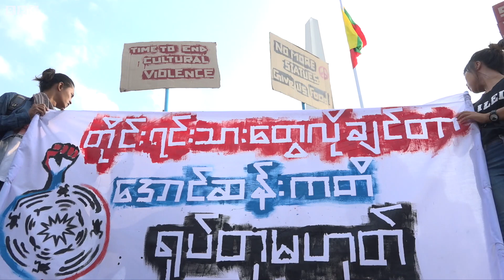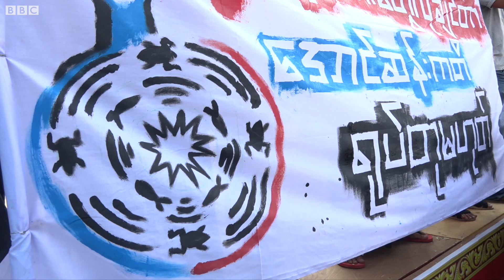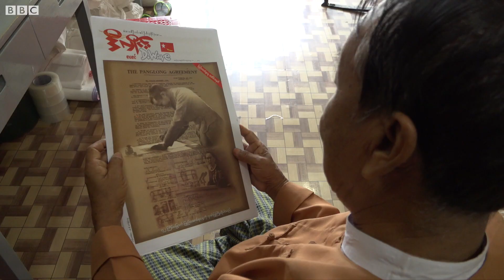ရုပ္တုႏိုင္ငံေရးနဲ႔ တိုင္းရင္းသား ျပႆနာ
လြန္ခဲ့တဲ့ ႏွစ္ ၇၀ ေက်ာ္က ျပည္ေထာင္စုကို ပံုေဖာ္ခဲ့သူ အျဖစ္ သမိုင္းမွာ အသိအမွတ္ ျပဳခံရတဲ့ လြတ္လပ္ေရး ဗိသုကာ ဗိုလ္ခ်ဳပ္ေအာင္ဆန္းရဲ႕ ၁၀၄ ႏွစ္ေျမာက္ ေမြးေန႔ အခ်ိန္အခါသမယမွာပဲ သူ႔ ပံုတူ ေၾကးရုပ္တုေတြကို ဆန္႔က်င္ ကန႔္ကြက္မႈေတြဟာ တိုင္းရင္းသားေဒသေတြကေန ရန္ကုန္ၿမိဳ႕လယ္ေခါင္ အထိ ေရာက္ရွိလို႔ လာခဲ့ပါတယ္။

ဗိုလ္ခ်ဳပ္ ရုပ္တု ျပႆနာ ေနာက္ဆက္တြဲ အျဖစ္ လက္ရွိမွာ ဒီမိုကေရစီ စနစ္ သြားေနတယ္ ဆိုေပမယ့္ လူ ပုဂၢိဳလ္နဲ႔ ေခါင္းေဆာင္ အေပၚ မွီခိုတဲ့ ႏိုင္ငံေရးမ်ိဳး အသားေပး သြားမလားဆိုတဲ့ ေမးခြန္းေတြလည္း ရွိလာပါတယ္။

ရုပ္တုႏိုင္ငံေရးနဲ႔ တိုင္းရင္းသားျပႆနာ အေၾကာင္းကို ဘီဘီစီ အႀကီးတန္း သတင္းေထာက္ ကိုၿငိမ္းခ်မ္းေအးက စုစည္းတင္ဆက္ေပးထားပါတယ္။

ရုိက္ကူး/တည္းျဖတ္ - ကိုစံေက်ာ္ထြန္း